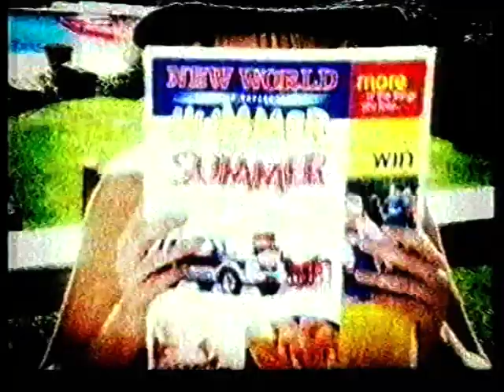NEW WORLD 2002